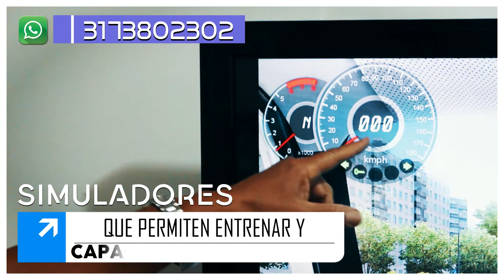Video Marketing. Cliente: ASIMUCOL. Ref. 2D Y 3D Simuladores. MRFILMS Colombia.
Video Marketing. Cliente: ASIMUCOL.  Ref. 2D Y 3D Simuladores. MRFILMS Colombia. Produced and realized by  Marca Registrada Films in Barranquilla - Colombia - South America.